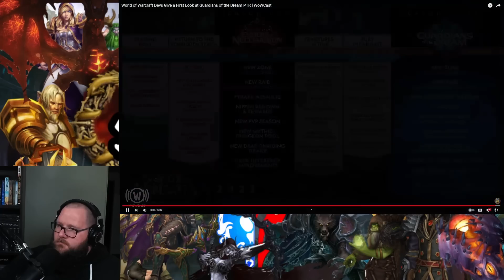NEW !!! Patch 10.2 GUARDIANS OF THE DREAM !!!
World of Warcraft Dragonflight's Newest Patch has just been announced. Guardians of the Dream this will be WoW Dragonflight's 10.2 Patch and with it comes a brand new zone, raid, Mythic+ dungeons and a bunch of transmogs, mounts, pets and cosmetics.